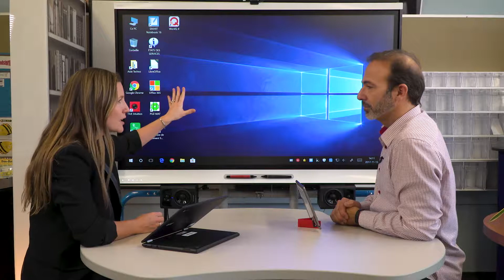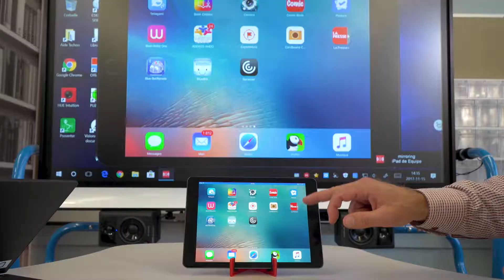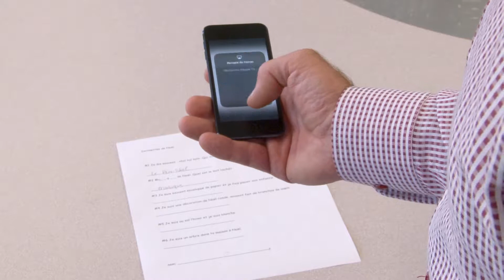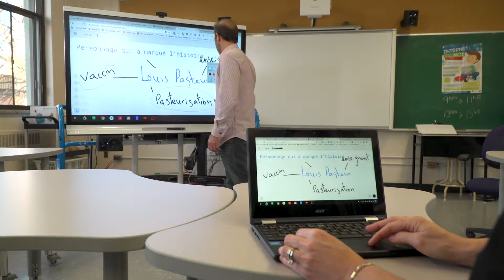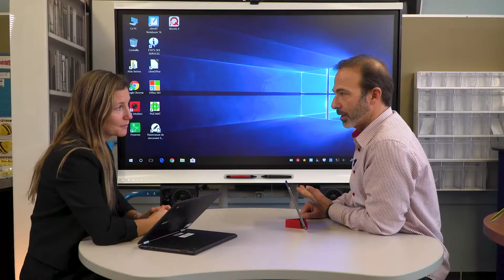Capsule EXPRESS - Mirroring360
Vous êtes à la recherche d’une solution pour vous permettre de circuler librement dans votre classe et de poursuivre la manipulation du contenu abordé au TNI ou à l’EPI?

Mirroring 360 vous offrira cette souplesse en affichant le contenu de votre appareil mobile ou Chromebook au TNI.

En étant mobile, tous les scénarios sont alors possibles: interagir avec le sujet abordé au TNI tout en se référant à un objet ou affiche dans la classe, afficher différentes démarches d’élèves au TNI puis, discuter de leurs stratégies, projeter immédiatement et simplement un schéma d’un élève en sciences ou un croquis d’un territoire en univers social… l’enseignant peut alors circuler librement entre les groupes d’élèves, et surtout, peut planifier et expérimenter de nouvelles formules pédagogiques.

Nous vous invitons à visionner cette petite capsule EXPRESS de type entrevue qui vous renseignera davantage! De plus, veuillez consulter ce tutoriel qui présente la procédure d’utilisation.

Découvrez d'autres formations sur notre plateforme de formation en ligne dédiée au monde de l'éducation, Cameleon.TV: